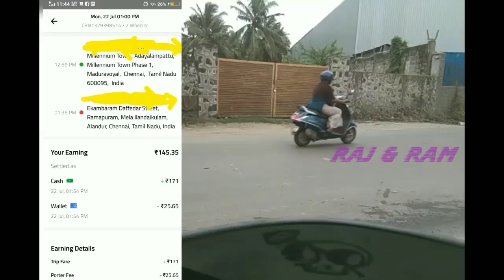22/07/24 vlog with Delivery job